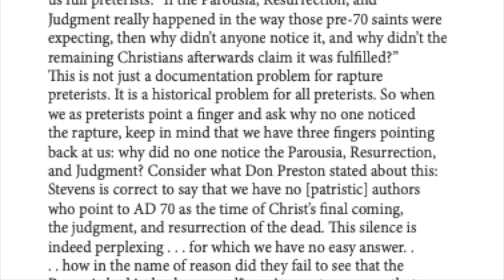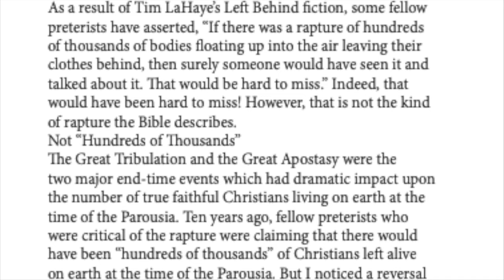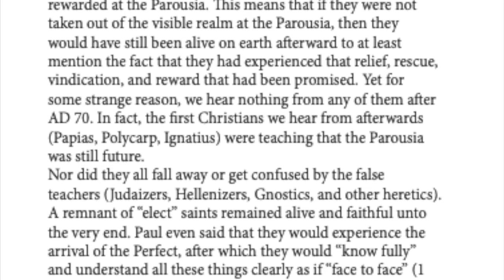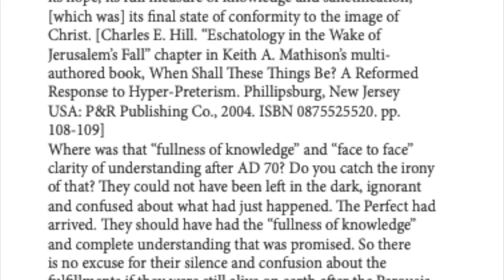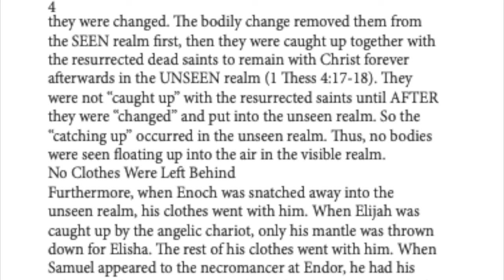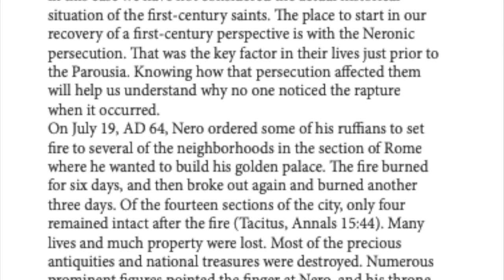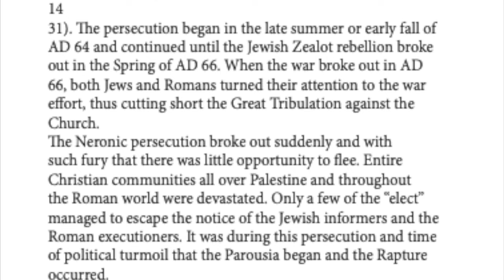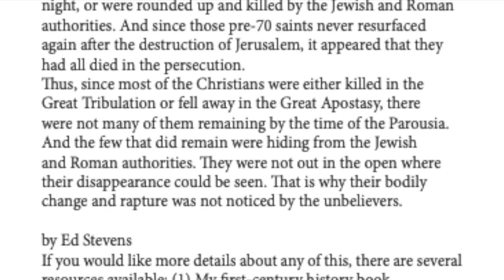Why Did No One Notice The Rapture, Ed Stevens